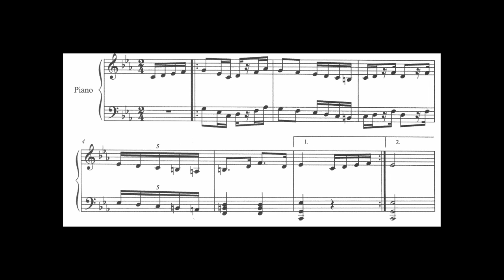Maladresses Et Leurs Conséquences (Bertrand Carbonneaux) - composition pour piano seul